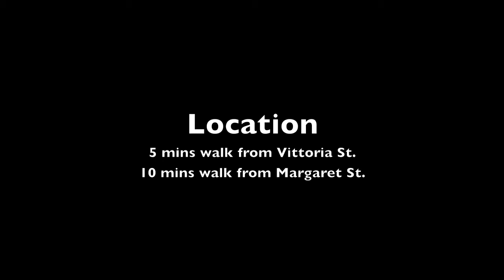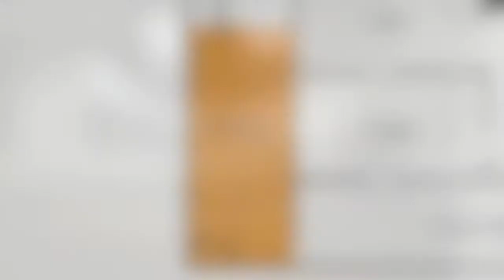Stans Cafe HD